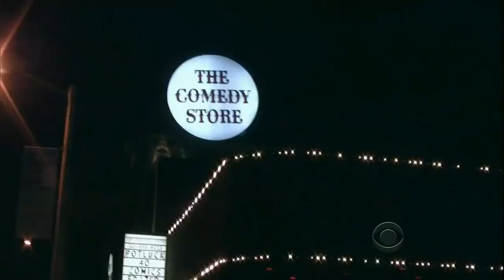Late Late Show with Craig Ferguson 03/08/2013 Chi McBride, Laurie Holden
Guests: Chi McBride, Laurie Holden